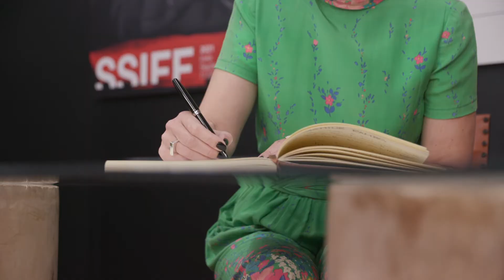Entrevista "Du som er i himlen / As in Heaven" (S.O.)